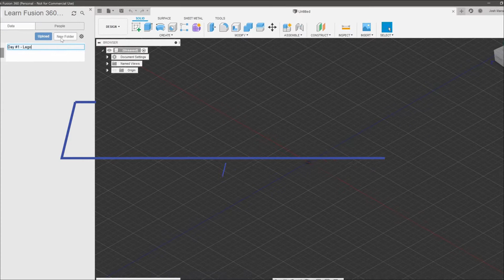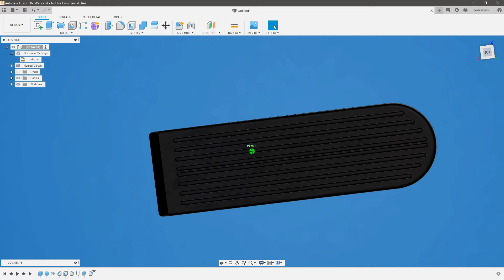Josh's CAD vid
Created the following using fusion 360:
Lego block
Bottle
Paperclip
Ice Tray
Hex Nut
Handle Grip
Door Stop
Led Light Bulb
Not in video:
Whiskey Bottle
GPU
Motherboard